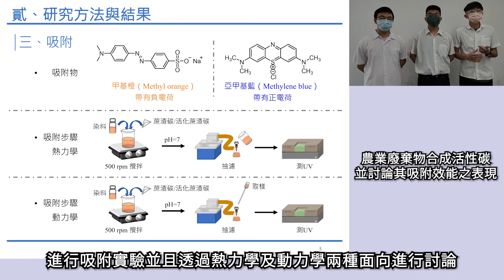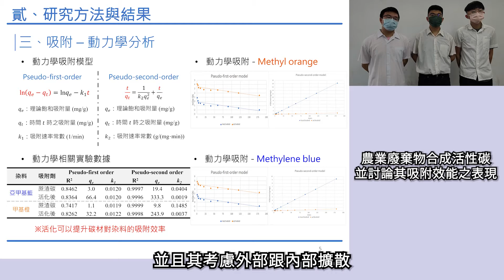中華民國第62屆中小學科學展覽會 高級中等學校組 化學科 050209「農業廢棄物合成活性碳並討論其吸附效能之表現」